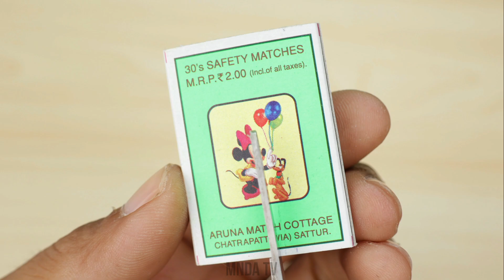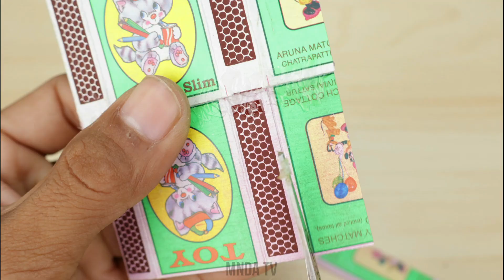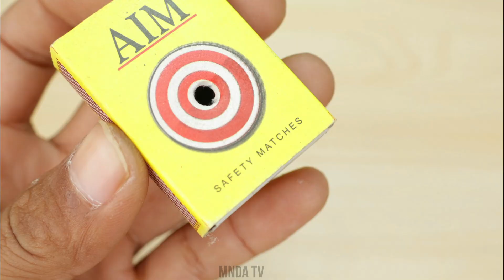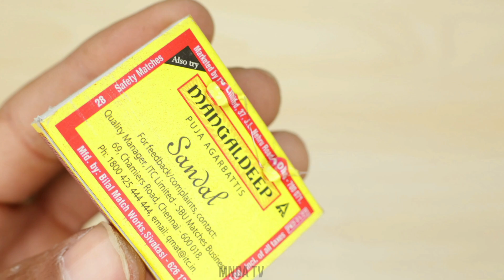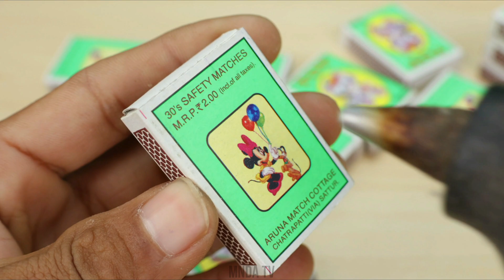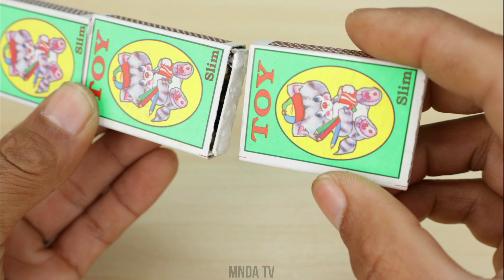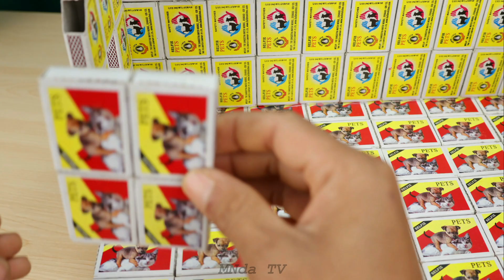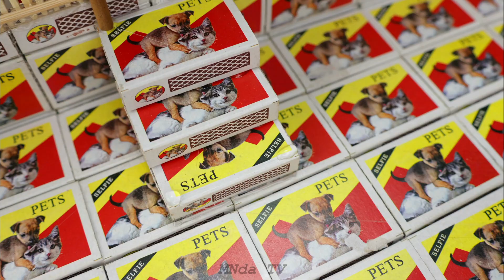4 Amazing diy matchbox toys you can make at home - diy matchbox crafts - dc motor ideas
4 Amazing diy matchbox toys you can make at home - diy matchbox crafts - dc motor ideas

100W Glue Gun with Glue Sticks
9v Batteries and Connectors